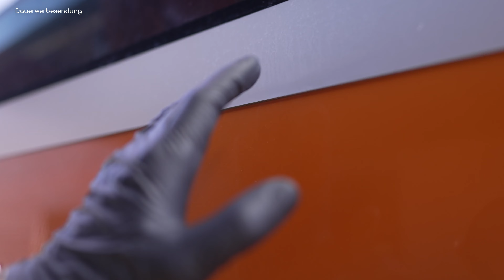XXL Detailing Bus Aufbereitung mit maximal Cut an der Exzenterpoliermaschine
Wieso immer nur Autos aufbereiten? Sehr viele Detailer und Fahrzeugaufbereiter bereiten Flugzeuge, Boote oder LKWs auf. Wir bereiten in dem Video einen Reisebus auf. Das Ziel ist mit möglichst wenig Aufwand das besteErgebnis zu erzielen. Wir schaffen mit unserer Polierpad Politur Kombination die größtmögliche Defektkorrektur bei bestmöglichem Glanz.

KS Tools Klappsitz
KS Tools Hocker

paintappeal GmbH
Eichhofweg 3
96450 Coburg
Deutschland